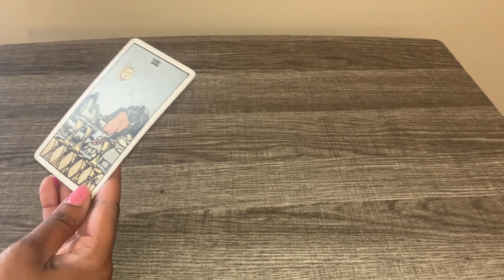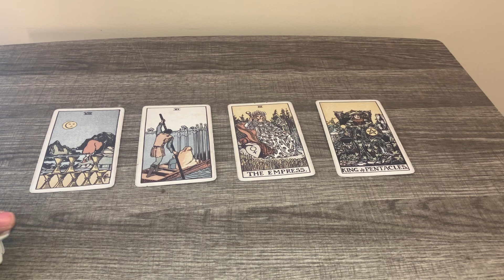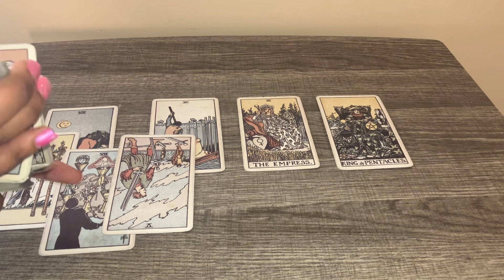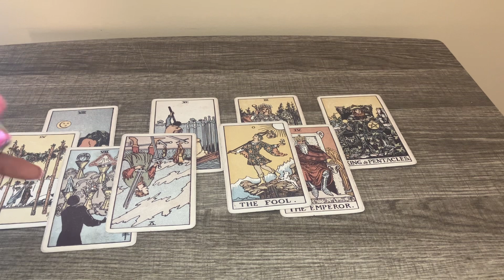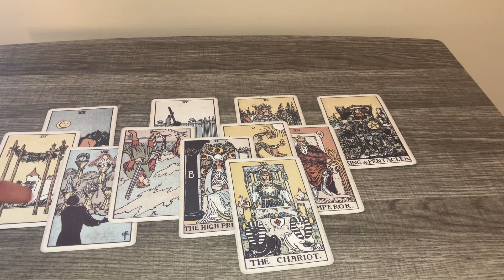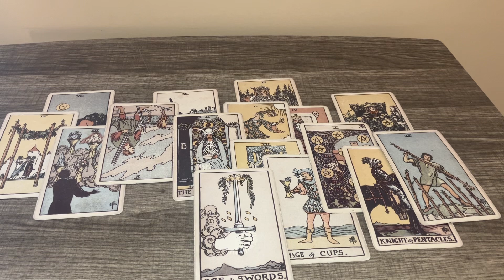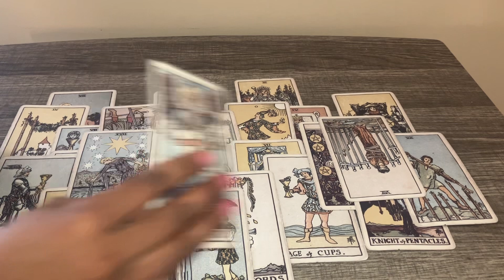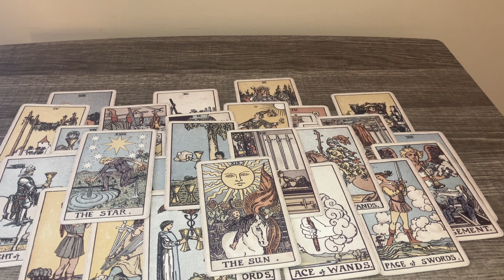Sagittarius ♐️ This Is GREAT Iam Proud Of You! I love the growth 🥰⭐️🙏